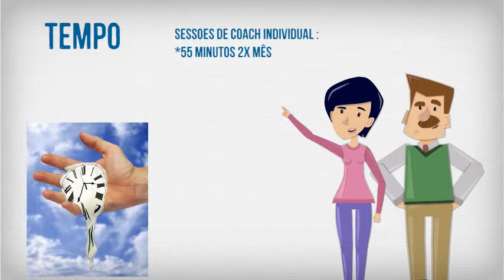2014 Pleno Investimento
O que você precisa para desenvolver o projeto?-- Created using PowToon -- Free sign up . Make your own animated videos and animated presentations for free.  PowToon is a free tool that allows you to develop cool animated clips and animated presentations for your website, office meeting, sales pitch, nonprofit fundraiser, product launch, video resume, or anything else you could use an animated explainer video. PowToon's animation templates help you create animated presentations and animated explainer videos from scratch.  Anyone can produce awesome animations quickly with PowToon, without the cost or hassle other professional animation services require.